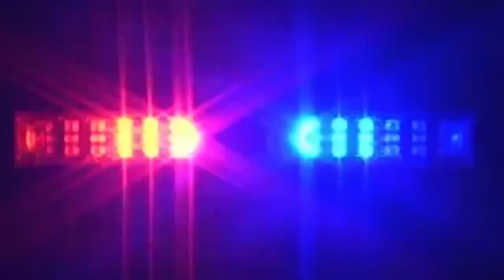Hiller Varsity Hockey vs. Holliston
January 19, 2019 at New England Sports Center